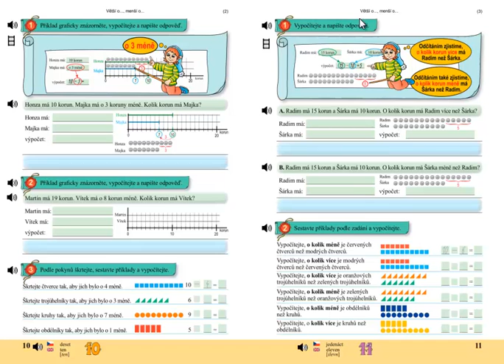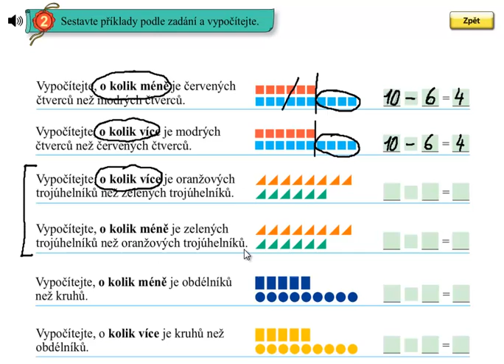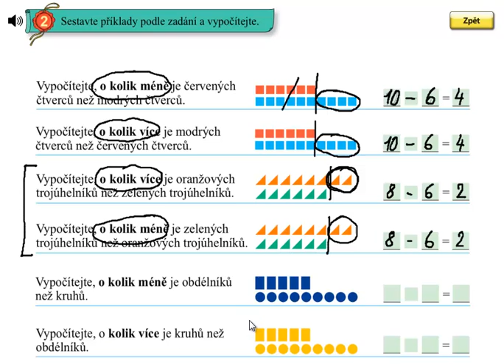Matýskova matematika 4.díl, strana 11, cvičení 2